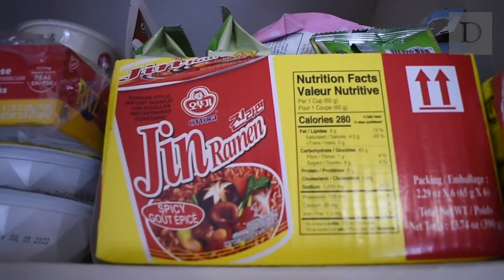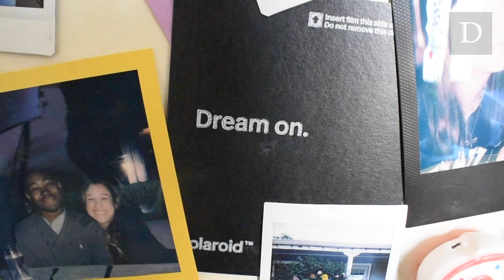Room to Room: How Alijah’s dorm is a space for creativity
For the second episode of Room to Room, The Daily discovered how art and life coexist in Medill freshman Alijah Hill’s dorm room.